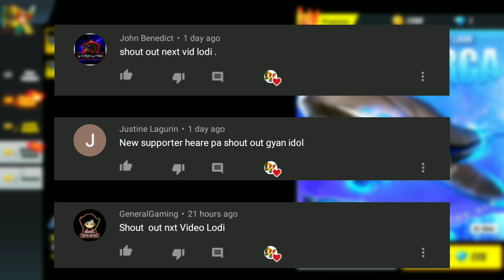Angas naman neto! PROJECT SKIN? | NEW Carriage Aug. 19, 2020(ROS UPDATE)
Project Skin Update😅

PLATOON ID: 484

- Proud to be Negrosanon -

Maayung Aga!
Maayung Hapun!
Maayung Gab.e!

My Recorder: XBOX GAME BAR

My Video Editor app: KINEMASTER (CRACK) on Mobile

That's all Thanks you😘